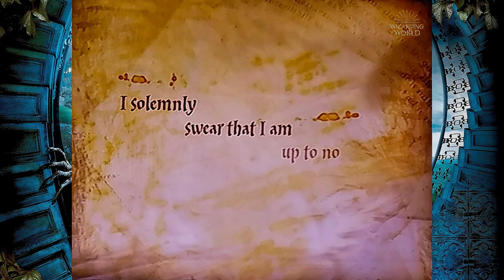Harry Potter And The Prisoner Of Azkaban PS2 part 1